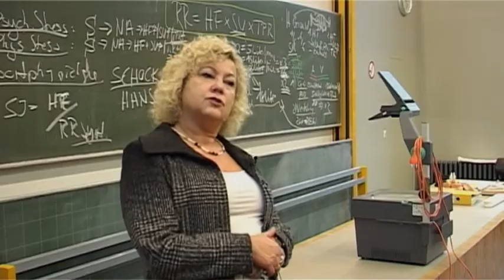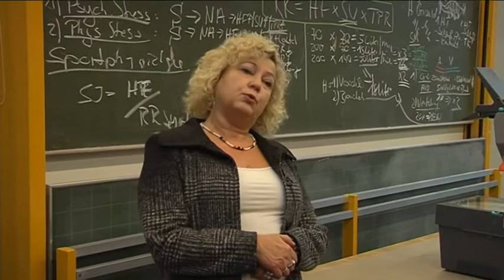Operationstechnische/r Assistent/in (OTA)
Berufe fürs Leben - Ausbildung mit Perspektive im Gesundheitswesen

Berufsportrait: Operationstechnische/r Assistent/in (OTA)

Mit lebensnahe Bilder und Interviews wird der Arbeitsalltag von Operationstechnischen Assistenten und Assistentinnen dargestellt. In dem von  Schüler/innen selbstgedrehten Film werden lebendige und vielfältige Einblicke in den Berufsalltag  und die Ausbildung gegeben.
Der Film ist auf der DVD „Berufe fürs Leben - Ausbildung mit Perspektive im Gesundheitswesen" bei pro regio e. V. mit Begleitmaterial für Schüler und/oder Lehrer kostenlos erhältlich.

36 Schülerinnen und Schüler aus Hannover, Langenhagen, Gehrden und Sehnde sind in zahlreichen Unternehmen und Einrichtungen des Gesundheitswesens in der Region Hannover mit der Kamera unterwegs.